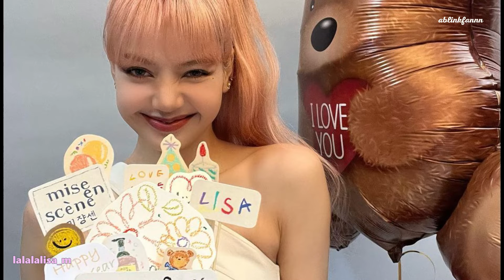LISA ( INSTAGRAM UPDATE 1/8/2022)